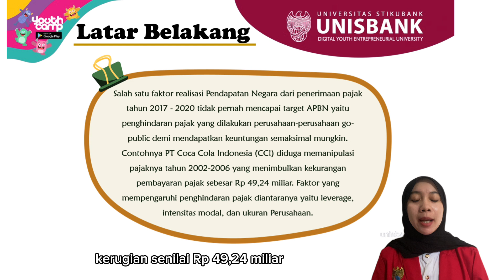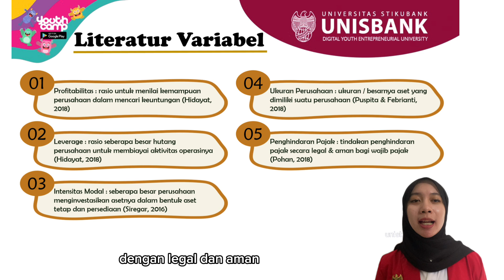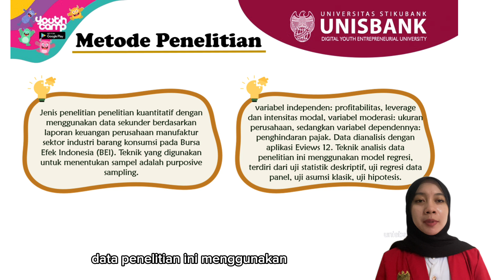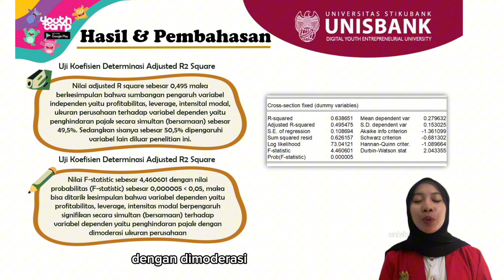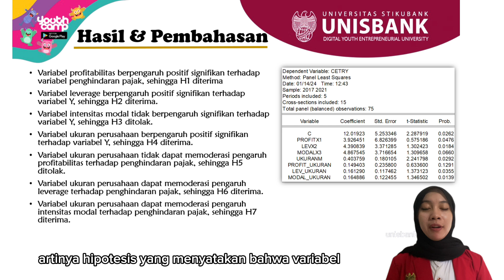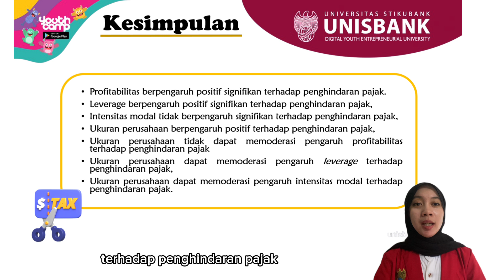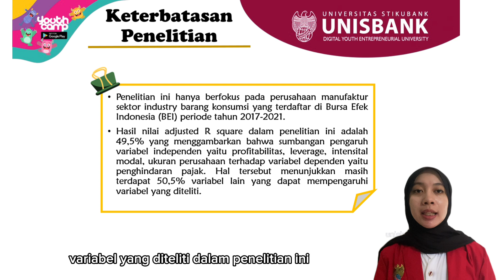DETERMINAN PENGHINDARAN PAJAK DENGAN UKURAN PERUSAHAAN SEBAGAI VARIABEL MODERASI